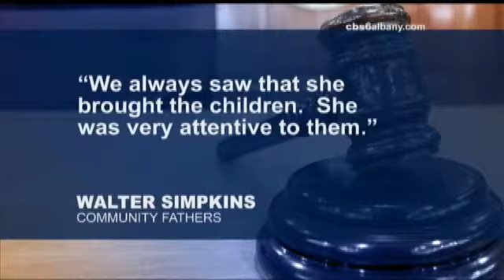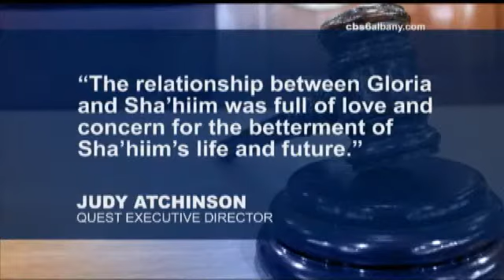Continuing Coverage: Gloria Nelligan Trial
SCHENECTADY - On day 10 of the trial of Gloria Nelligan, on trial for the death of 8-year-old Sha'hiim Nelligan, people who took the stand thereafter described a Gloria Nelligan no one has heard in court yet.